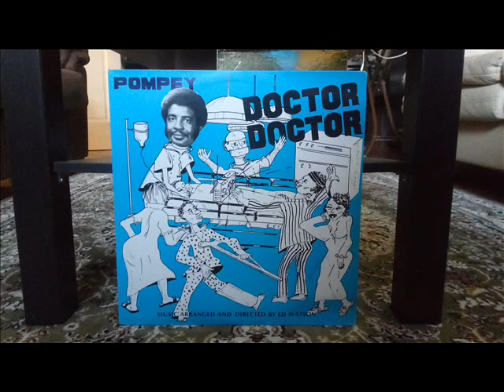Indian Party - Pompey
Indian Party
Pompey
Music Arranged & Directed by Ed Watson
Doctor Doctor
Rix
Barbados 1986